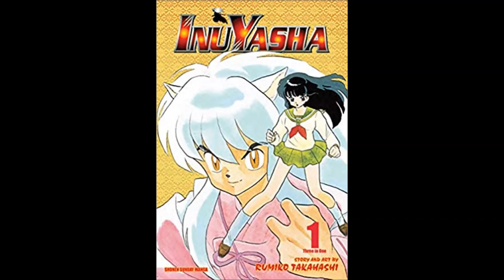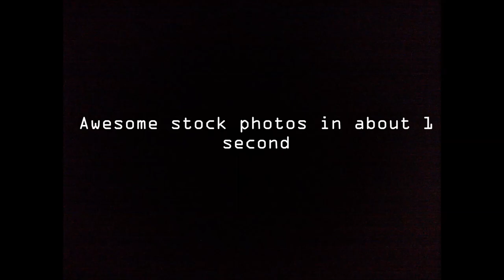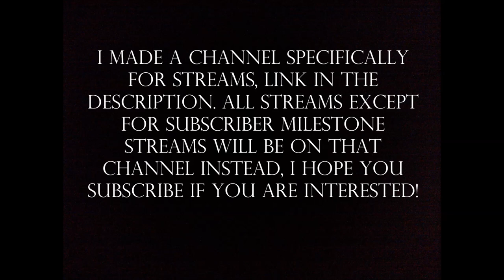The Mangaka Who Changed Battle Shounen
V6-Change the World
Porno Graffiti-Melissa